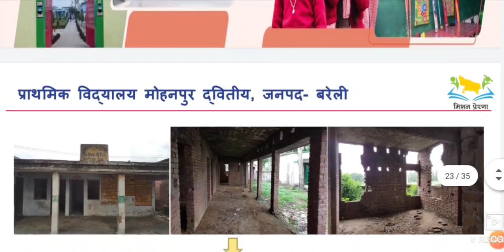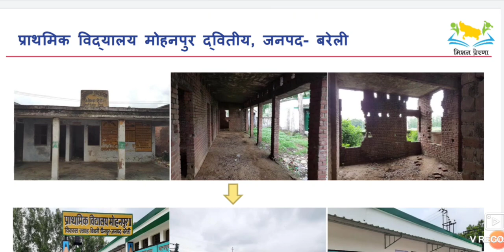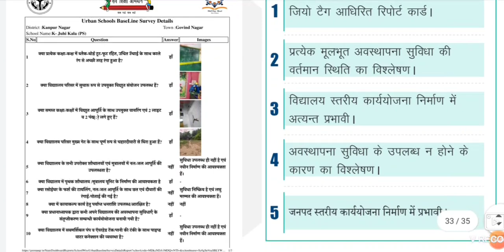ऑपेरशन कायाकल्प से बदल गई विद्यालयों की तस्वीर।। कुछ विद्यालयों की तस्वीर जो प्राइवेट स्कूल से आगे